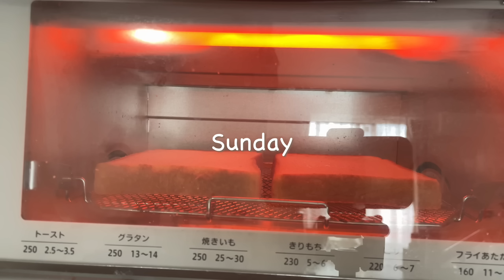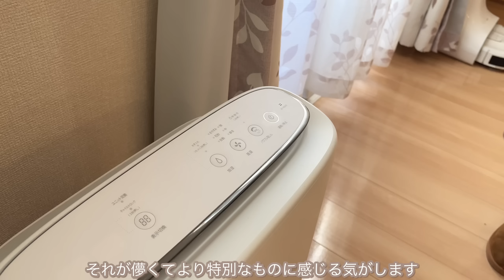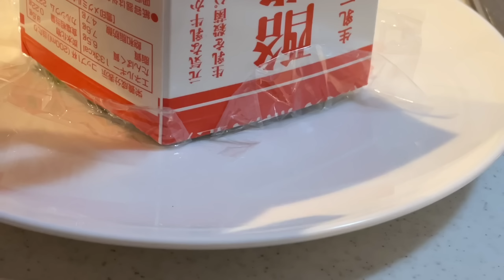料理とお菓子作りを楽しむ主婦の1日の食事記録 | 手鞠の練り切りとひな祭りご飯 | お買い物・購入品紹介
こんばんは🐰

初めて練り切り作りに挑戦してみました✨
レシピの分量が分からずとりあえず4個作ってみたらかなり大きめのサイズになってしまいました😂
四季を感じられるお菓子なので季節に合わせていろんな形に挑戦してみたいです☺️

オリジナルライフスタイルブランド'smilet'を立ち上げました✨

Timetable
00:00 start
00:47 ミモザトースト
04:15 お出かけとお昼ご飯
05:46  手鞠の練り切り
09:38 購入品紹介
10:41 ひな祭りご飯

Item
包丁
信楽焼の湯呑み
ストウブ　セージグリーン 22cm